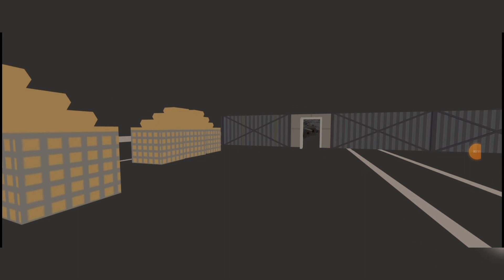Ratte|P1000|BIGGEST TANK|Simple sandbox 2|Map With Link|Download By President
Map:Ratte P1000 Tank
 by president ssb2
biggest  in the world
simple sandbox 2